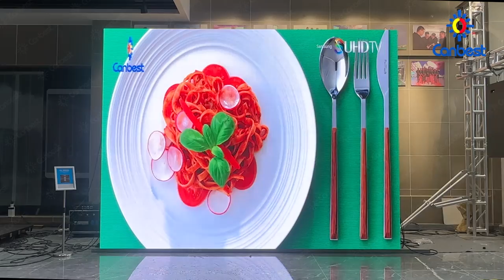How to Build LED Screen Panel For Stage Background with Canbest RX261 8x6 panels